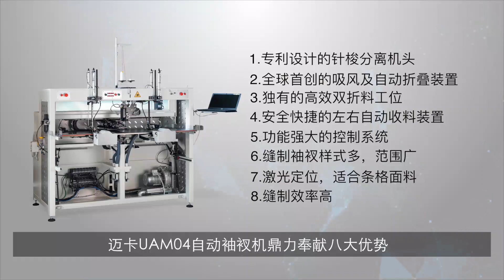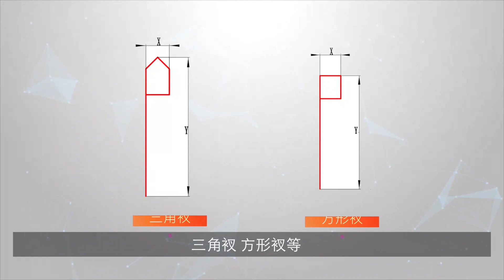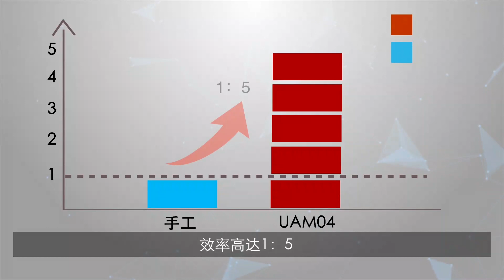01、UAM04自动袖叉机